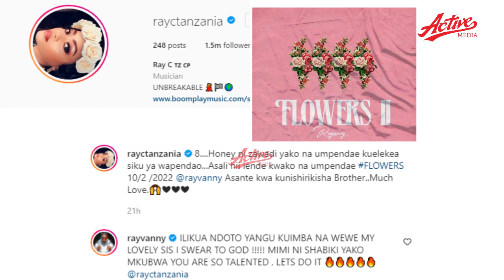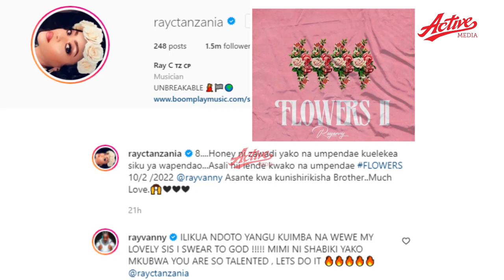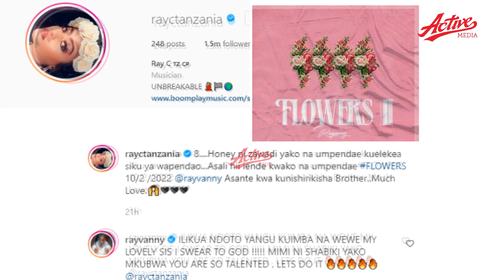RAYVANNY Amshirikisha RAY C kwenye FLOWERS PART2